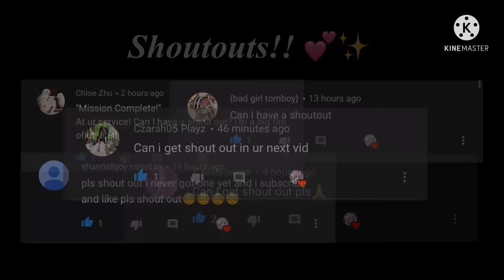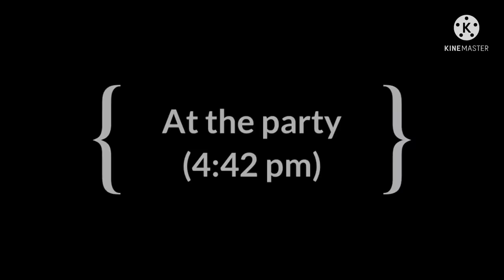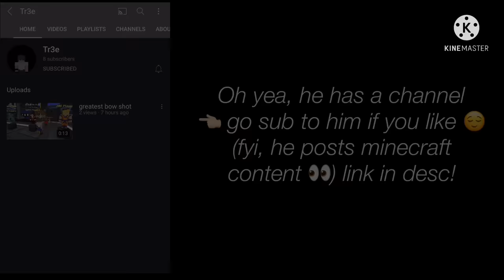💝 Mr. Popular’s Crush 💝 [GLMM] •Gacha Life Mini Movie•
Inspired by a lot of mini movies but mostly The Alpha’s Crush by Gacha Shrïmp